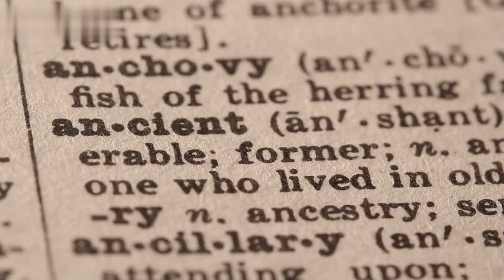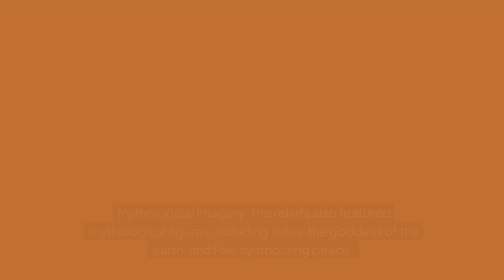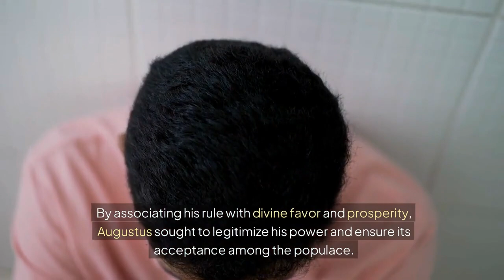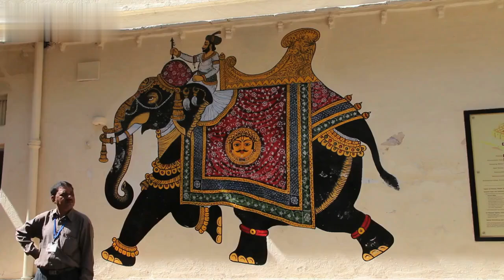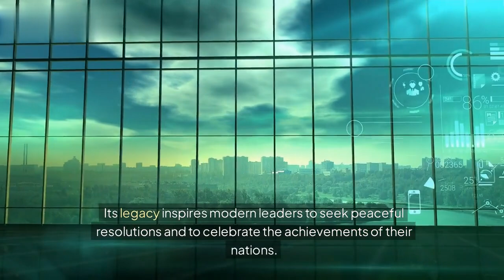9 BC: Dedication of the Ara Pacis – A Testament to Augustus and Roman Peace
Explore the fascinating history of the Ara Pacis, dedicated in 9 BC to celebrate peace and prosperity under Augustus Caesar. This monumental altar serves as a symbol of the Pax Romana, showcasing exquisite artistry and profound significance in Roman culture. Join us as we delve into the architectural brilliance, the dedication ceremony, and the lasting impact of the Ara Pacis on Roman identity and legacy.